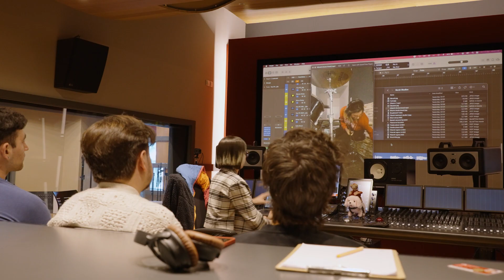A Conversation With Sarah Meyz at Berklee Valencia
Music producer, artist, and audio product assistant at Abbey Road studios, Sarah Meyz, who is also a Berklee alumna, visited our campus in Valencia.

Students got to learn production and recording techniques to be able to record in any situation: from a professional studio to a home studio. Meyz also shared her artistic process, while discussing the many different facets of the role of a music producer.

We sat down with her to chat about her career journey, how her time at Berklee influenced her work, and other interesting topics. Meyz also shared some tips for future music professionals.

For more information about Berklee's campus in Valencia, Spain, and its master's degree programs,